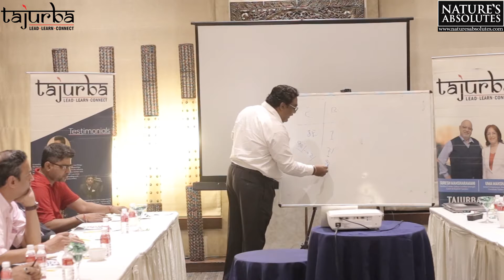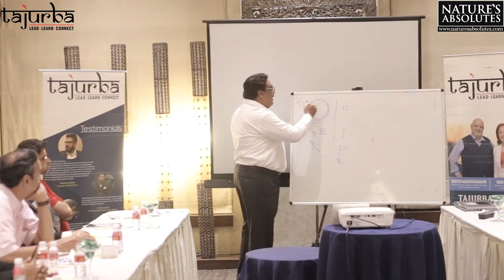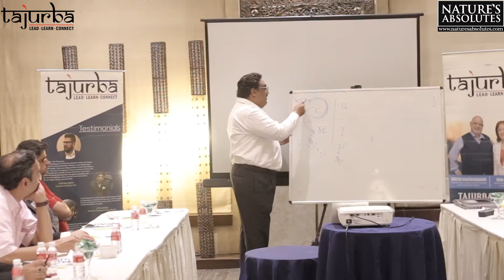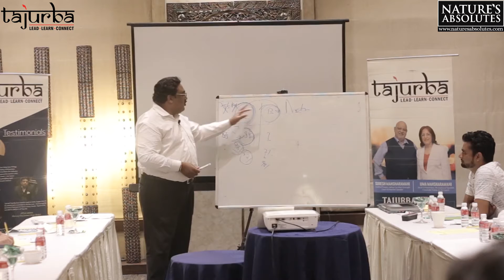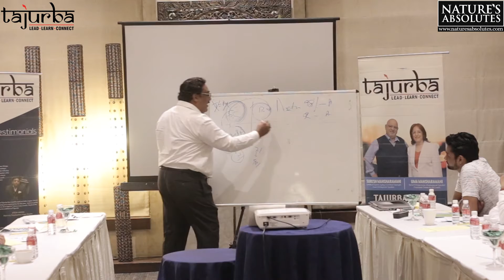Business Man vs Self-Employed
Tajurba is all about sharing ideas, experiences and connecting with people with an extensive real-time experience in myriad business verticals. It is a community that welcomes people who are curious enough about the power of ideas from several different domains under the same roof. We sincerely believe that any idea can bring a breakthrough if supported and channelized by people with abundant knowledge in the domain.

It all began with a simple idea. Often, what we need is a little motivation to bring life into our ideas and sometimes, we lack monetary sources. At Tajurba, we are offering engagement; engagement among thinkers, innovators, business professionals, industry experts and people looking to invest in insightful projects. With this engagement, we aim to build a sturdy connection that is beneficial for every participant of Tajurba.

Tajurba is also a platform to learn. With industry experts offering key insights into their own experiences in dedicated workshops, it becomes easier for young souls to grasp the necessary thought process to venture into their own businesses. One also gets to learn the mistakes and can steer away from them for a more fruitful outcome.

Wanna be a successful entrepreneur and grow your business exponentially?